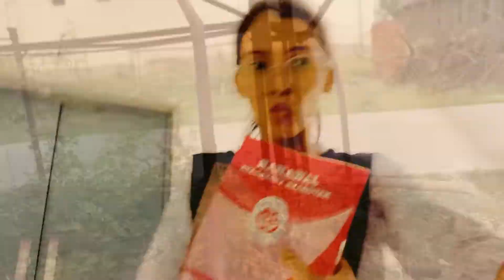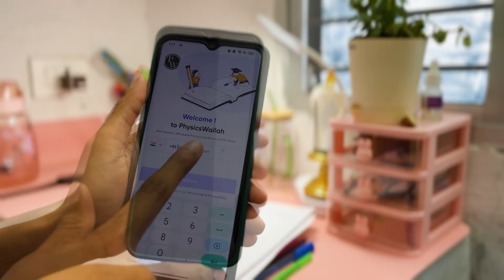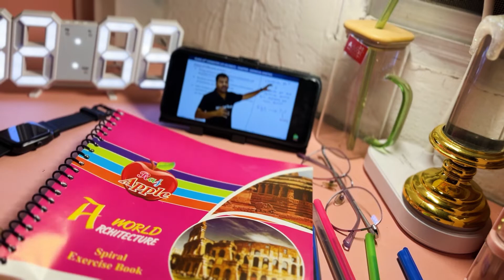Random hostel vlog🫣🥹🥰